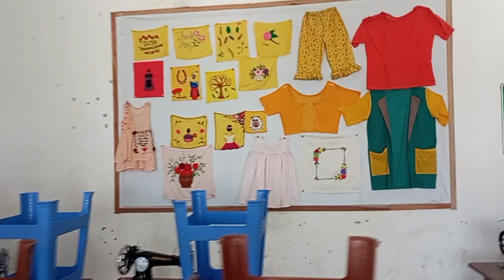first tailoring exam day vlog#